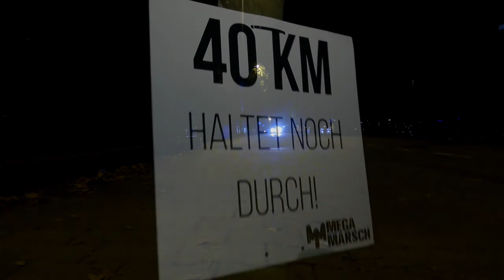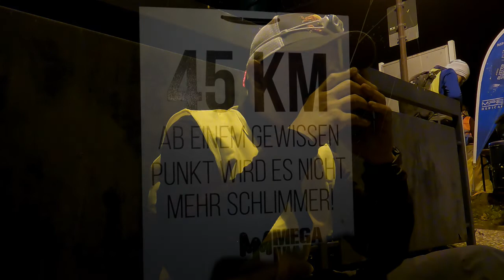🇩🇪 Megamarsch Frankfurt 2021 🥾🌲 - it could not be - Especial video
Hola familia y amigos !! HUFFF no pudo ser ! Esta fue la megamarsch Frankfurt 2021 !! VAMOS